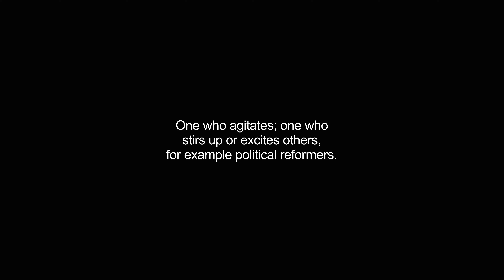agitators video Dictionary meaning and pronunciation